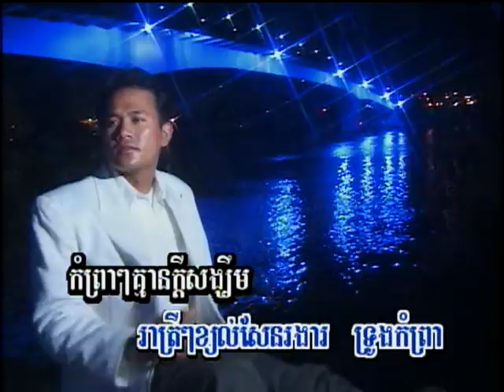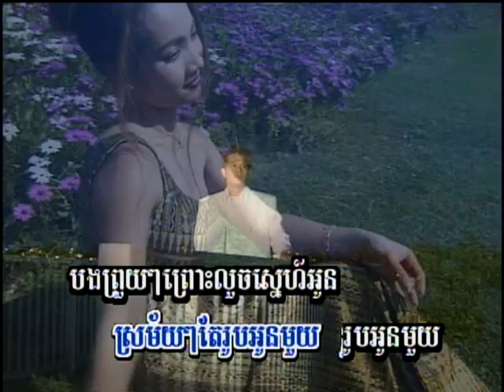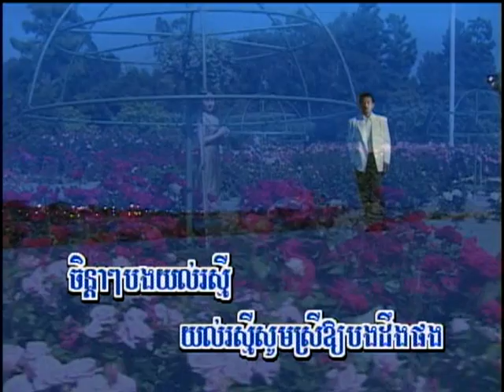Lourch Snaeh Oun (ចម្រៀងប្រុស-ភ្លេងសុទ្ធ)